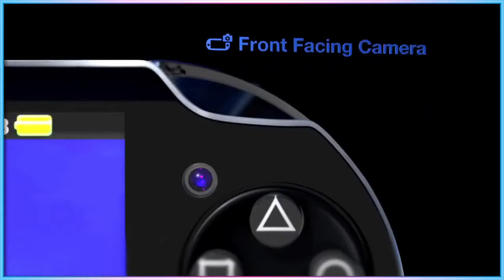Handheld Consoles Need High Contrast Mode Support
Originally Uploaded 1st October 2021.

Sony's tech is fantastic, but has untapped potential.

Preorder Who Hunts The Whale?

Edited by Jane Aerith Magnet